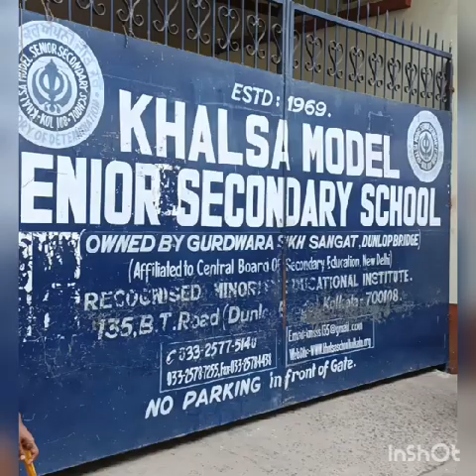SCIENCE ACTIVITY DONE BY THE STUDENTS OF CLASS VIII OF KHALSA MODEL SENIOR SECONDARY SCHOOL.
Video from Pompi Patra